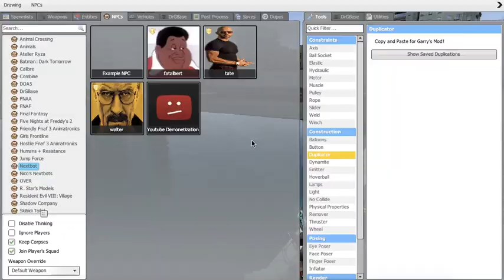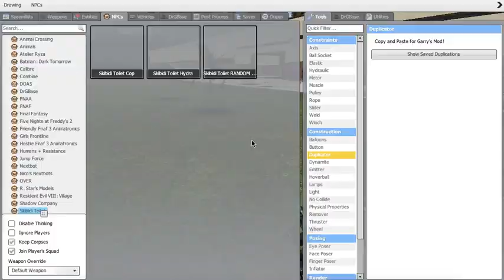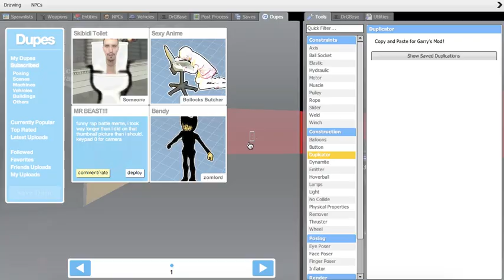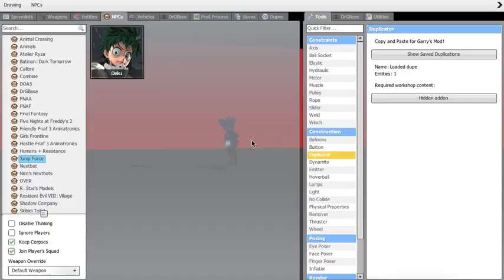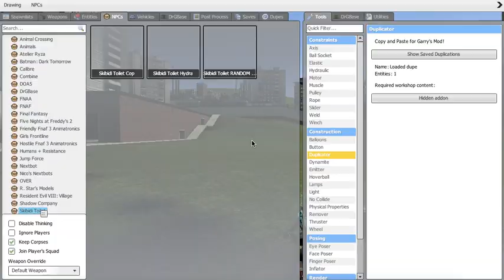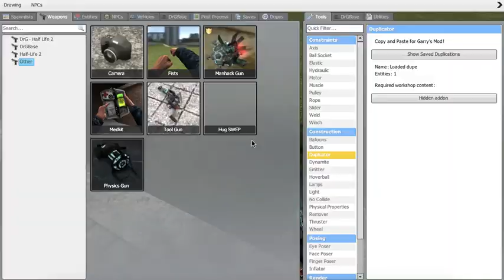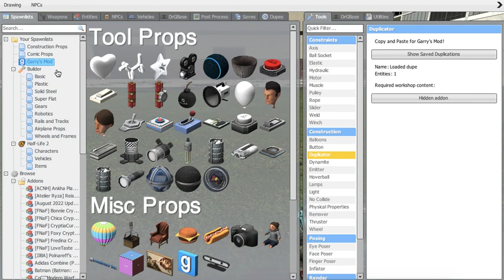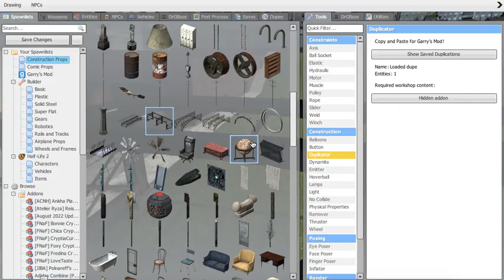GMod Craziness 4 FT Spongermen1